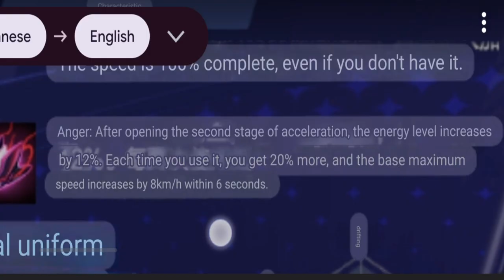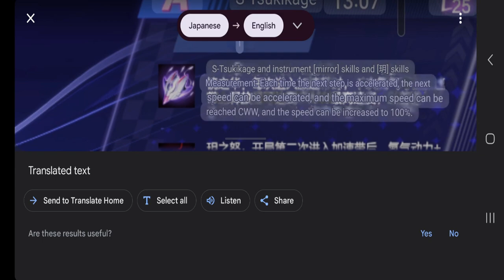Sunwukong A Car Version? Gacha & Review S-Moon Shadow 【QQ Speed Mobile】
the newest S-league car has released. Will this be the next new meta car?